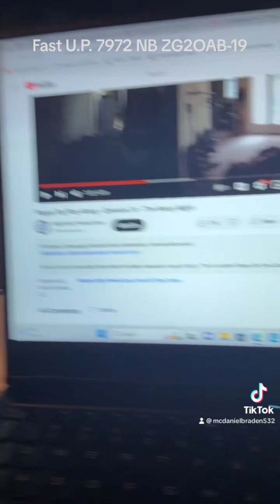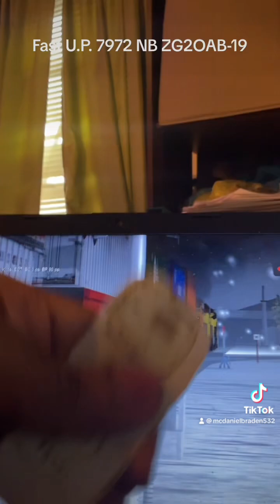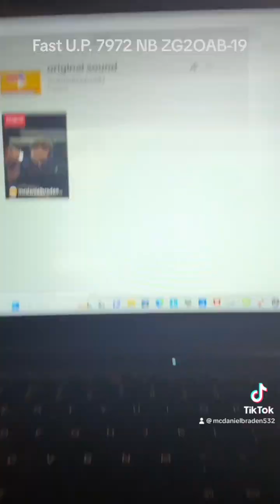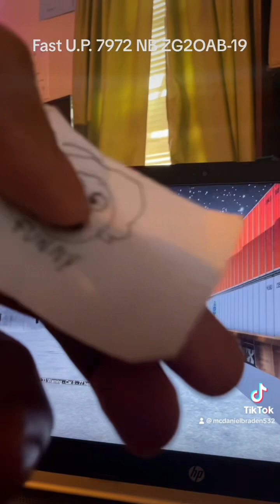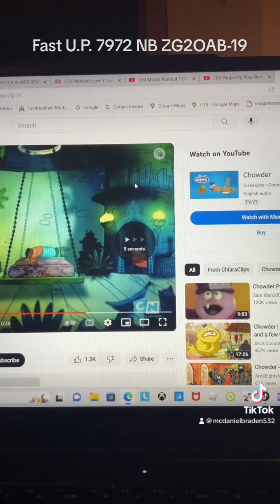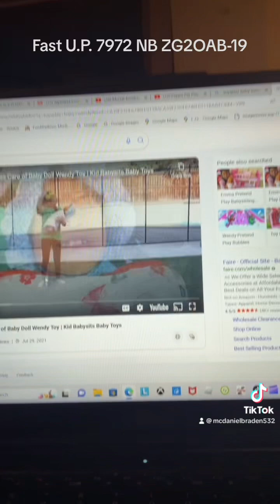ORTS: Fast UP 7972 NB ZG2OAB-19